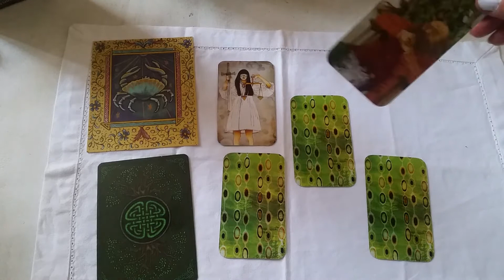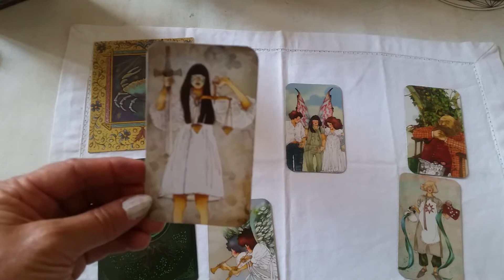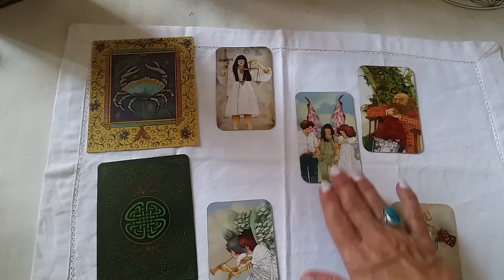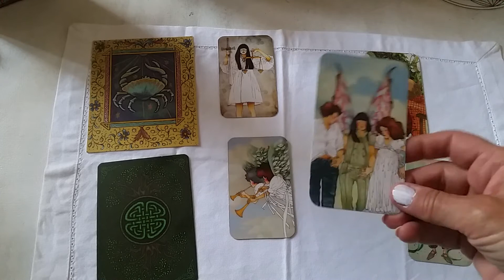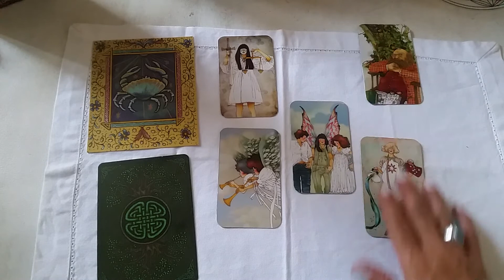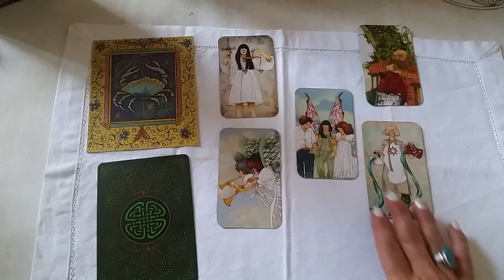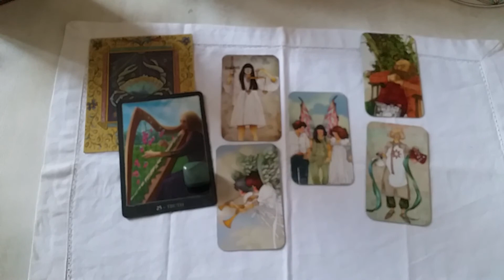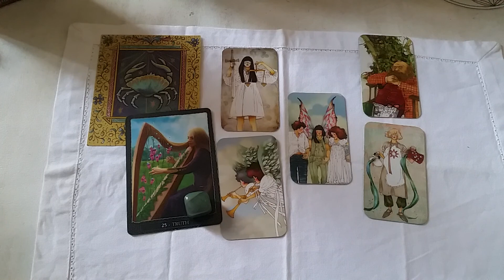Cancer juillet 2020.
Prenez un temps de reflexion avant de faire un choix important.😉

Merci pour votre ecoute.